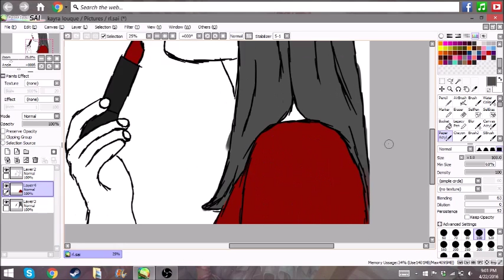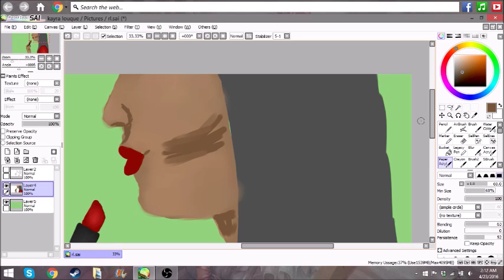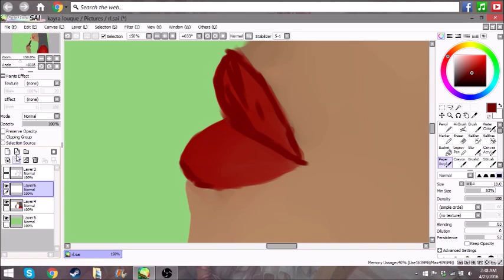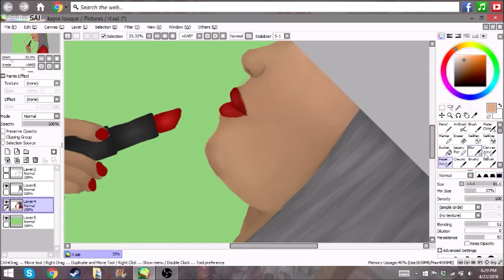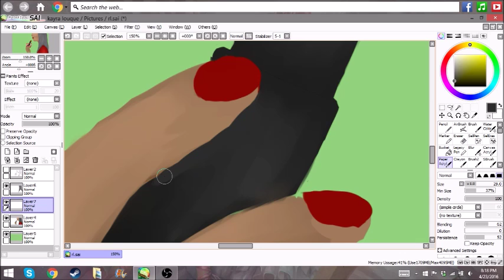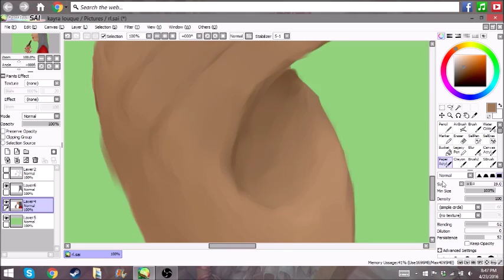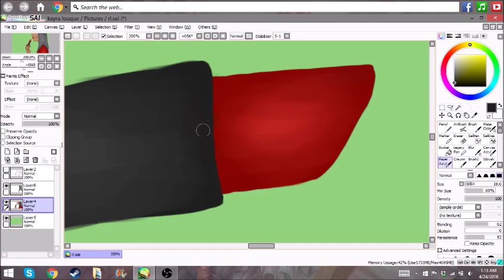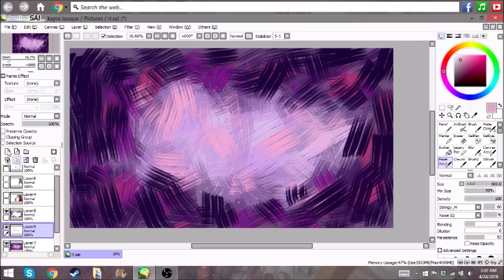Red | Digital Painting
I used a wacom intuos pen and touch tablet and paint tool sai.

Tile: Dream Culture